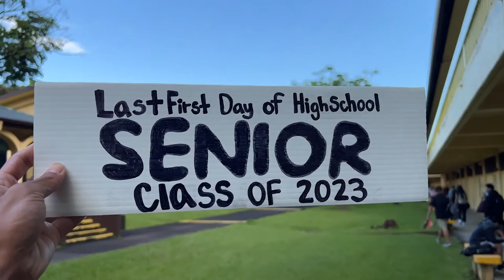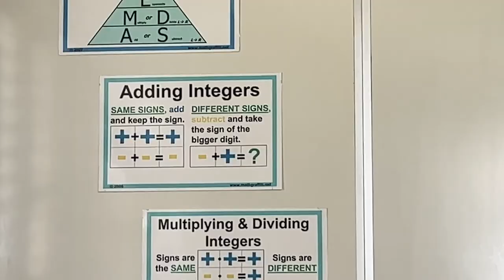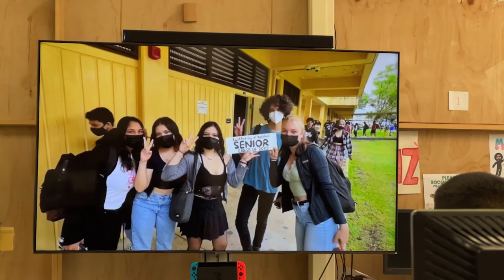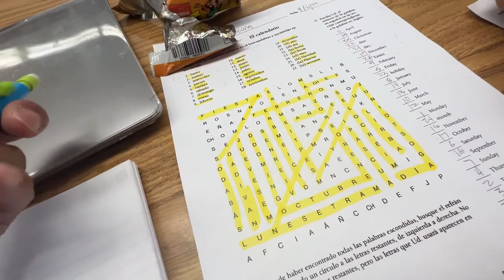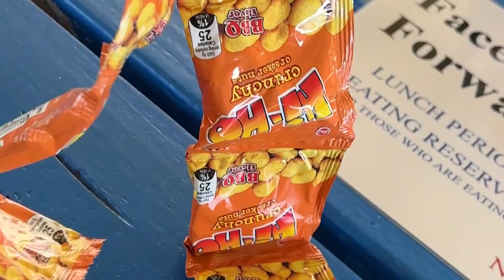Last First Day In High School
Senior season is full on!